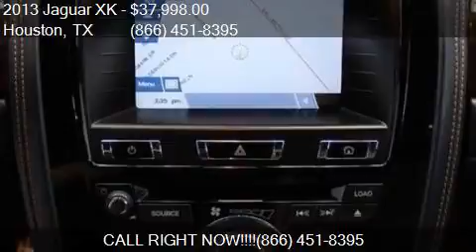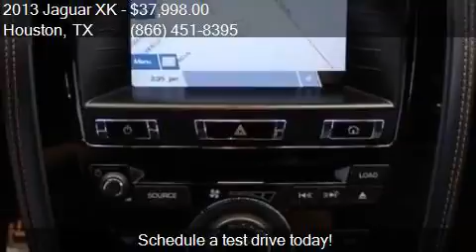2013 Jaguar XK Base 2dr Coupe for sale in Houston, TX 77598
This 2013 Jaguar XK Base 2dr Coupe is for sale in Houston, TX 77598 at Texas Auto South.

Engine: 5.0L V8
Transmission: Automatic 6-Speed
Color: Polaris White
Mileage: 23260
Contact Texas Auto South 16200 Hwy 3 Houston, TX 77598 to test drive this 2013 Jaguar XK Base 2dr Coupe today.